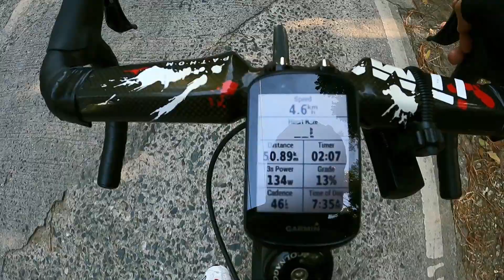Malayong Iiot puntang Boso-Boso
Adventure ride - Met up with Eunice at Ahon Coffee. Good to see some friends Hi sa inyo. Overall fun ride, when its fun, you'd be surprise to hit some PRs. Thank you lord for the safe and fun ride.. - Jules